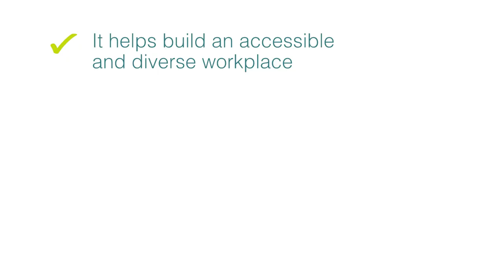Disability Awareness Training